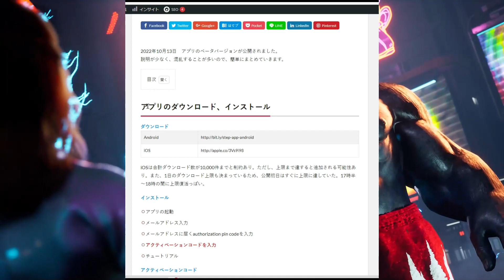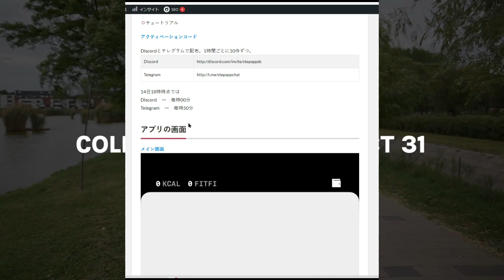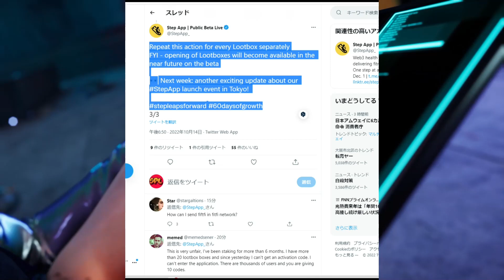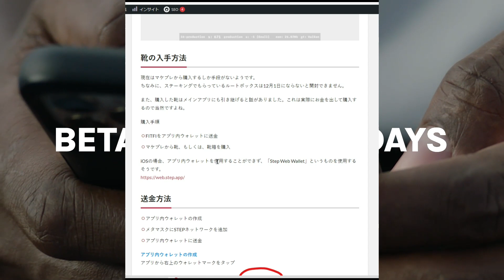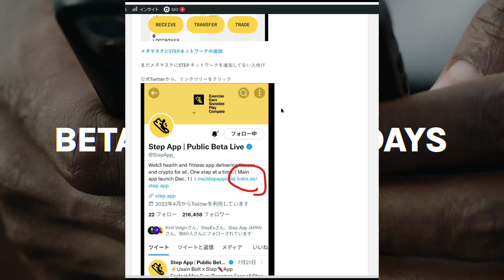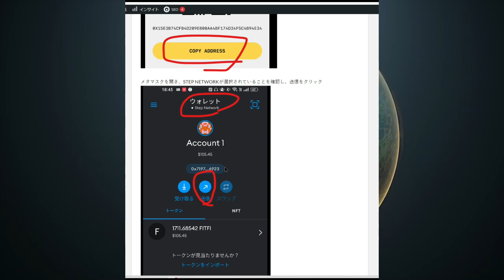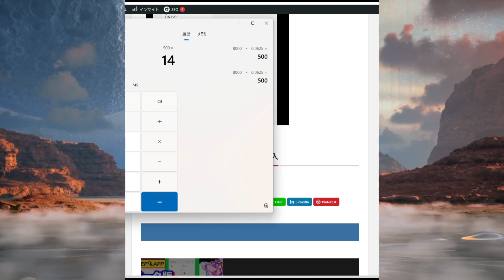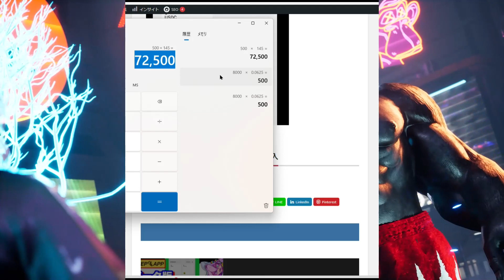【STEPAPP】ベータ版を軽く触っていこう！送金方法など【FITFI】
うん、靴高い・・・

事前登録リンク👇
事前登録👇

コード：9F34CR1G

Bybit：普通に登録するよりお得なリンク

discordはこちらから！